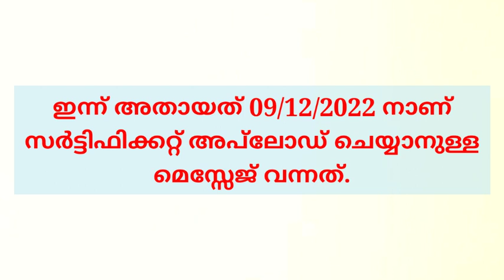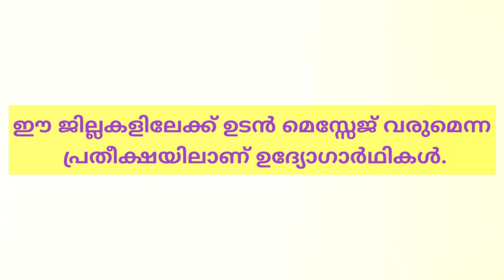😍ദേ..വീണ്ടും മെസേജ് വന്നു | PSC Latest news | HSA HINDI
very useful information for Hindi PSC candidates.